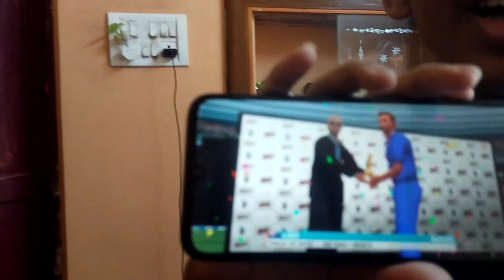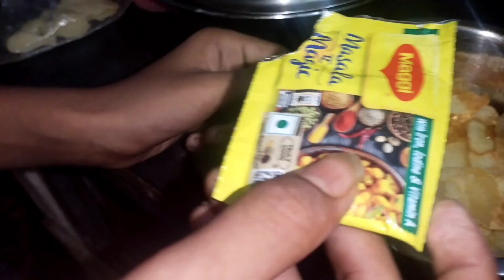Ayshani ariyan r ami 3jone mile ajke banalam alur chips 😀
All Characters , Names , tools And Events in this show are Totally and entirely fictious.  This video and live just made for entertainment. No actual person living or dead. Don't take seriously.

bengali vlog